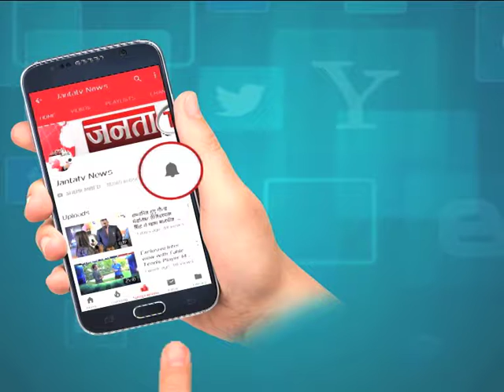PUNJAB उपचुनाव को लेकर चुनाव आयोग ने जारी किए ये आदेश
पंजाब में उपचुनाव को लेकर चुनाव आयोग ने कुछ निर्देश जारी किए हैं जिनका उल्लंघन करने वालों से सख्ती से निपटा जाएगा